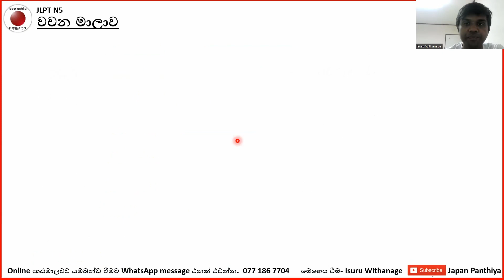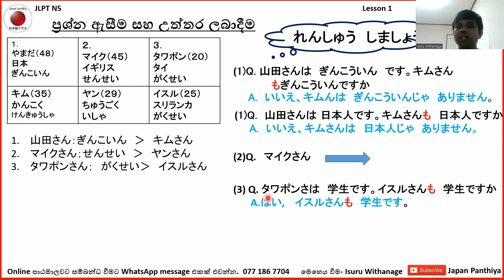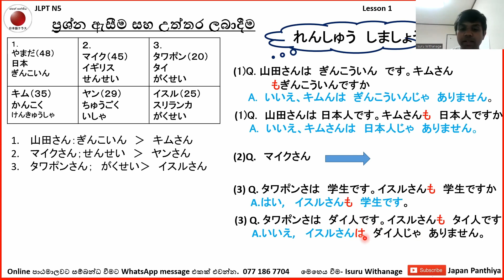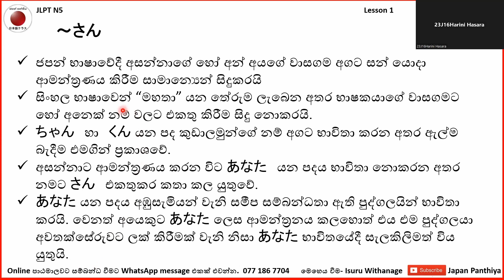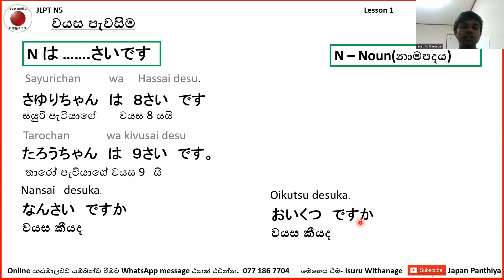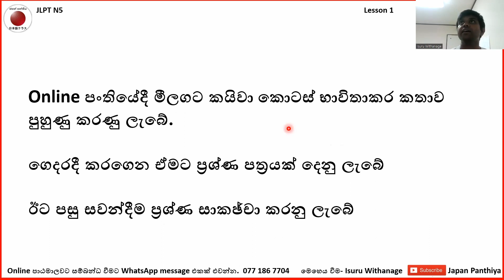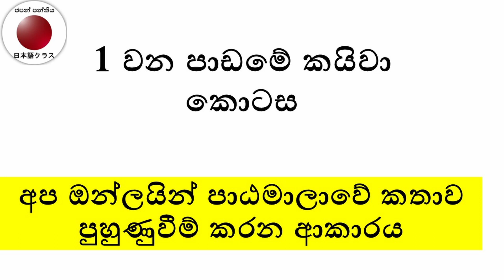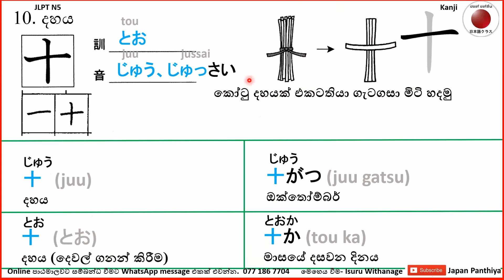05. වාක්‍ය ගොඩනැගීම. ですか、も නිපාතය, さん භාවිතා කිරීම. |Minna no Nihongo Lesson 1 |N5-Kanji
N5 Online ජපන් පන්තිය

කතකනා අකුරු ලියන ආකාරය
ජපන් බස ශබ්ද වන ආකාරය
හිරගනා වචන ශබ්ද කිරීම

අපේ ඔන්ලයින් පාඨමාලාවට සම්බන්ධ වීමට කැමති අය පහත අංකයට කෙටි පණිවිඩයක් යොමු කරන්න

ජය වේවා!

අනෙකුත් පාඩම් මාලා  - Other Japanese lessons
Minna no Nihongo Lessons - මින්නා නො නිහොන්ගො පාඩම්- みんなの日本語レッスン

Kanji Lessons - කන්ජි පාඩම් - 漢字
JLPT -NAT – JLCT - TOPJ

JLPT Past paper discussion - විභාග ප්‍රශ්ණපත්‍ර සාකච්ඡාව

Learn Japanese in Sinhala
සරල සිංහලෙන් ජපන් භාශාව ඉගෙනගමු
シンハラ語で日本語勉強しましょう。

In these lessons, I will explain the basics grammar pattern in the Minna no Nihongo book. By watching these videos, you can easily study Japanese language enjoyably. Please practice with these videos 3 to 4 times by yourself to memories new vocabulary and proper pronunciations.
මෙම මින්නා නො නිහොන්ගො පාඩම් මාලව මගින් ජපන් භාෂාවේ මූලික ව්‍යාකරන සරලව පැහැදිලි කරගත හැකි අතර නැවත නැවත පුහුනුකිරීම මගින් ඔබහට පහසුවෙන් වචන මාලවත් උච්චාරනත් මතක තබා නැනීමට හැකිය

Keywords -
Minna no Nihongo Lessons, Learn the Japanese language in Sinhala language,
Japanese Classes in Sri Lanka, JLPT class, JLPT n5 listening, JLPT n5 listening,